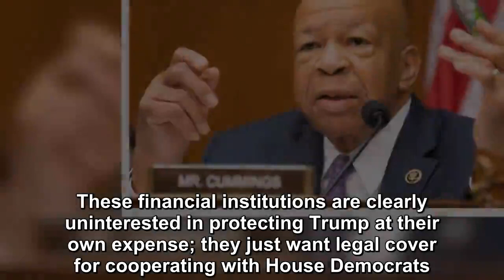Elijah Cummings is subpoenaing Donald Trump’s financial records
Even as Donald Trump’s behavior continues to spiral more aggressively and criminally out of control, House Democrats are moving more aggressively with the tools they have for exposing Trump and taking